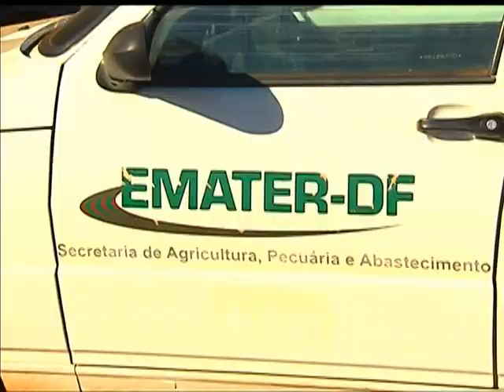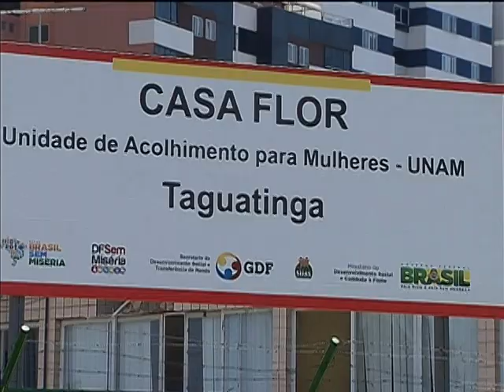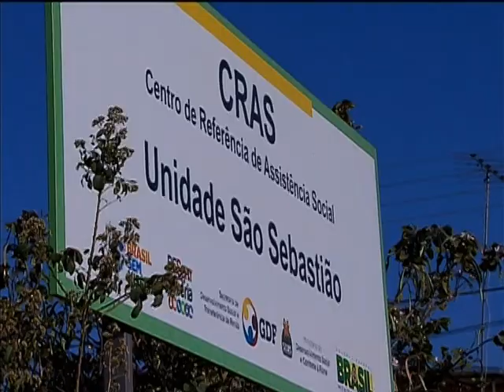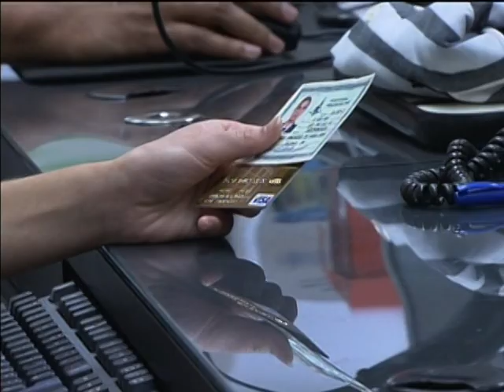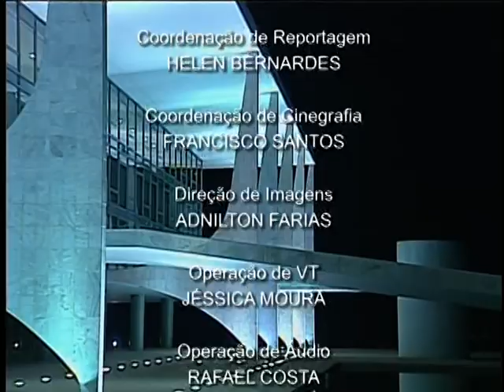Jornal NBR NOTÍCIAS na íntegra - 30 de julho